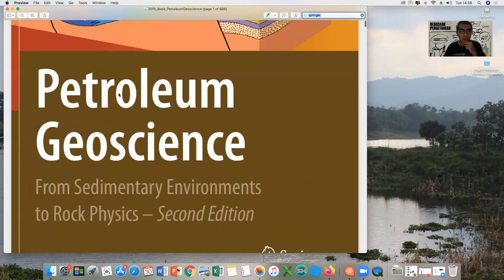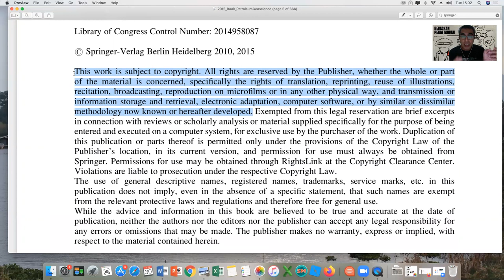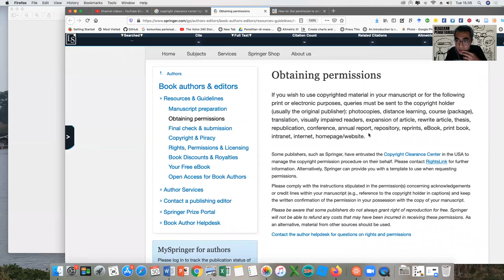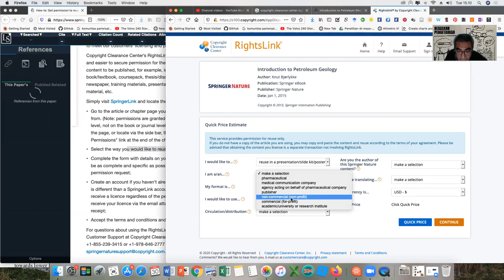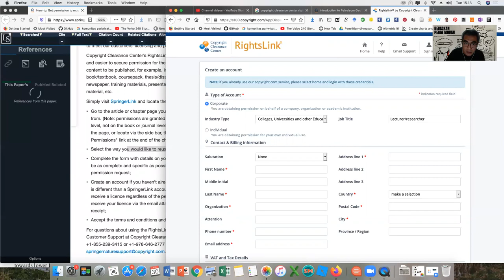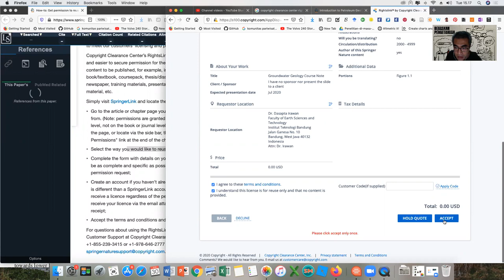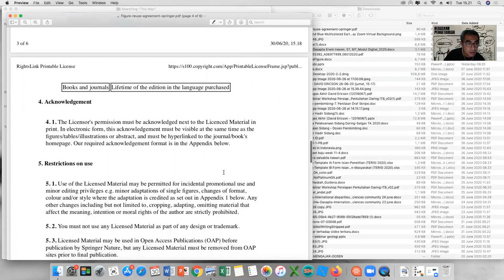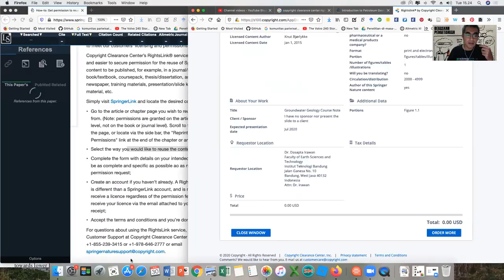Seri Hak Kekayaan Intelektual - Cara memohon izin penggunaan gambar kepada penerbit (Springer)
Mengajukan permohonan izin penggunaan gambar yang ada di dalam buku Petroleum Geoscience kepada penerbit Springer. Buku ini diterbitkan sebagai buku non OA oleh Springer. Tapi di awal masa pandemi, buku ini termasuk yang dibuka aksesnya untuk publik. Walaupun buku telah diunduh dan bisa dibaca, itu tidak menggugurkan kewajiban untuk minta izin kepada pemegang hak cipta (dalam hal ini penerbit Springer, bukan penulis) ketika kita ingin menggunakan gambar atau material lain yang ada di dalamnya. Jadi sitasi saja tidak cukup untuk material akademik yang diterbitkan secara non OA dan hak ciptanya telah dialihkan dari penulis ke penerbit.